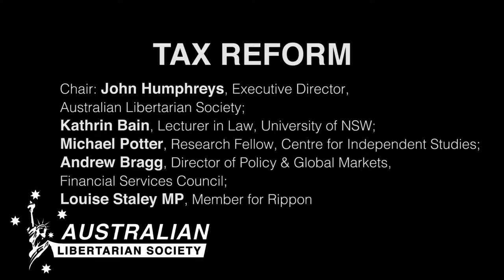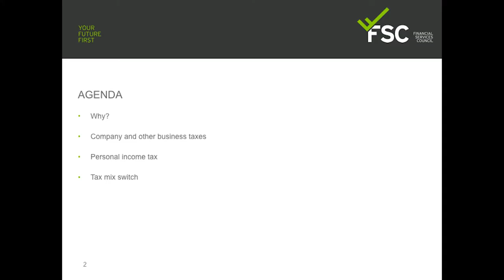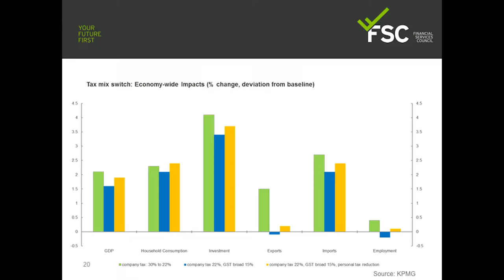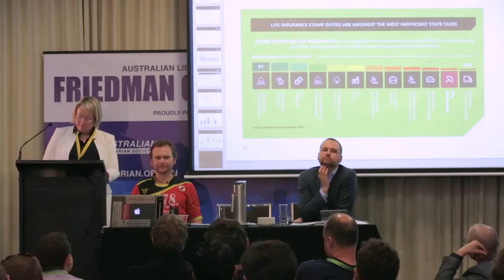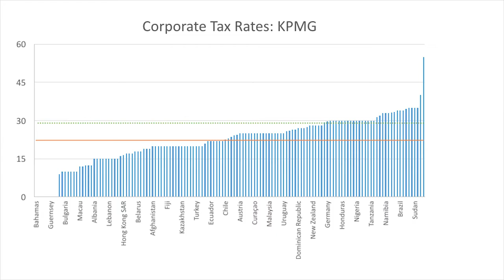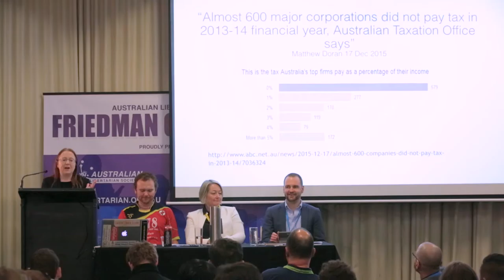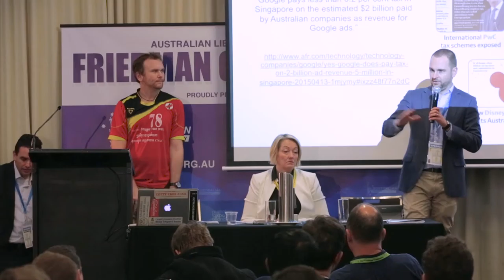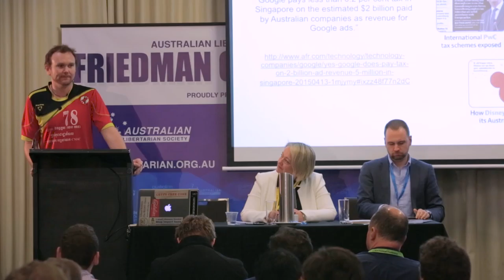Friedman Conference Tax Reform Discussion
A discussion on Tax Reform at the 2016 Australian Libertarian Society Friedman Conference. Speakers: Dr John Humphreys, Director of the Australian Libertarian Society, Andrew Bragg, Director of Policy & Global Markets at the Financial Services Council (FSC); Kathrin Bain, Lecturer in Law, University of NSW; and Louise Staley MP, Member for Rippon.